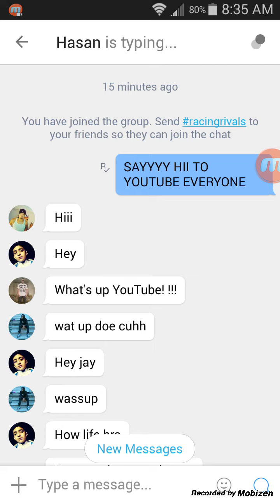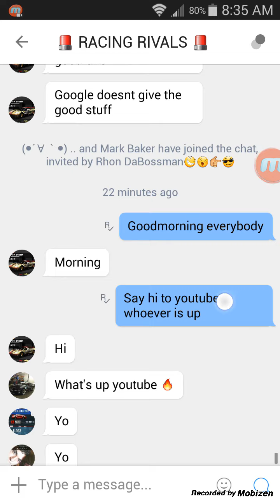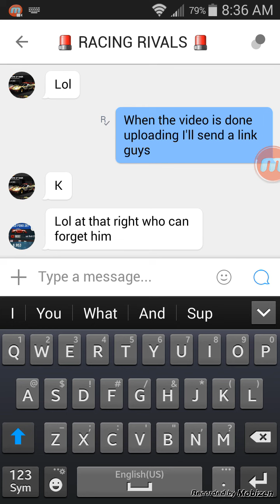Kik and shout outs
Kik